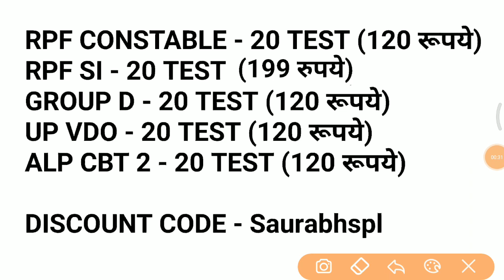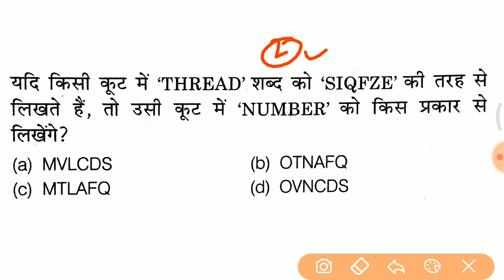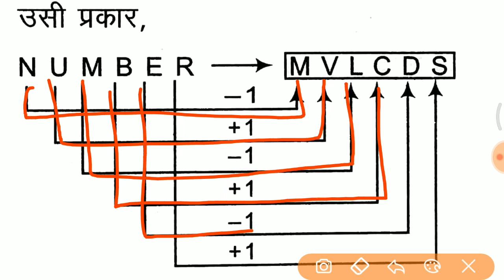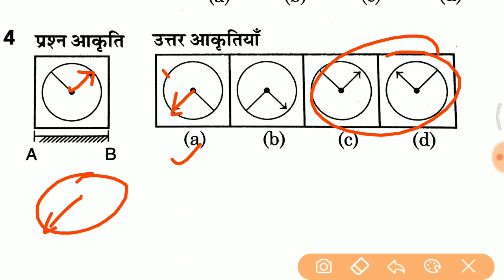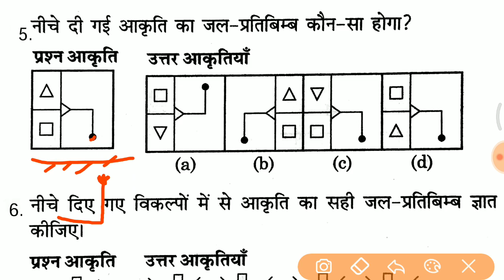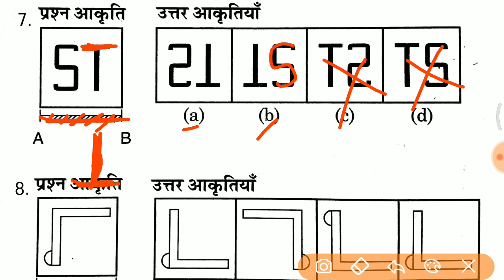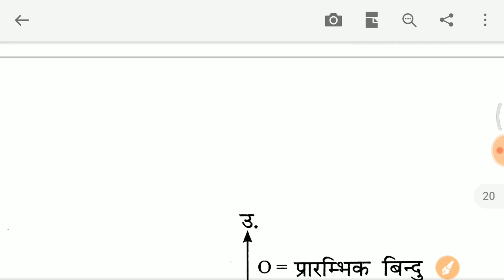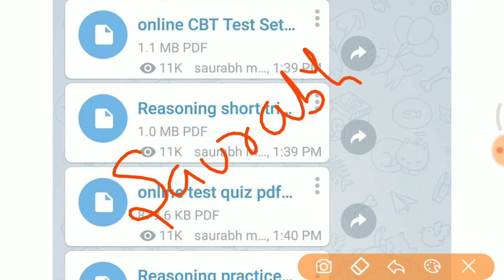रीजनिंग short trick //ये top 10 Questions जरूर देखलेना [Hindi]